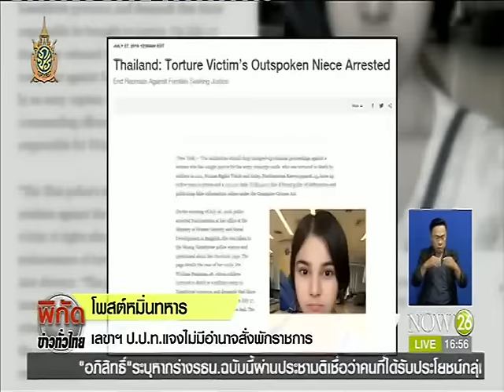News "ฮิวแมนไรท์วอทช์"จี้หยุดดำเนินคดีหลานพลทหารถูกซ้อมดับ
พิกัดข่าวค่ำทั่วไทย :  ต่างชา ติเตือนรัฐบาลไทย "ฮิวแมนไรท์วอทช์"จี้หยุดดำเนินคดีหลานพลทหารถูกซ้อมดับ "NOW26" 27-7-59